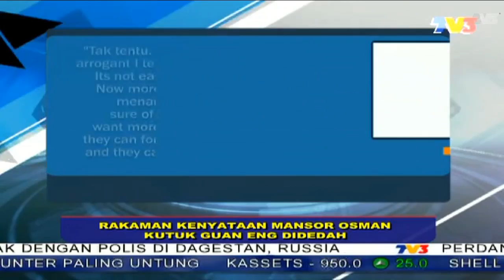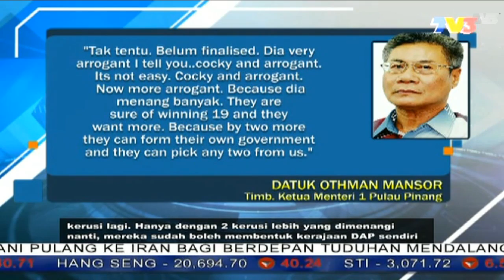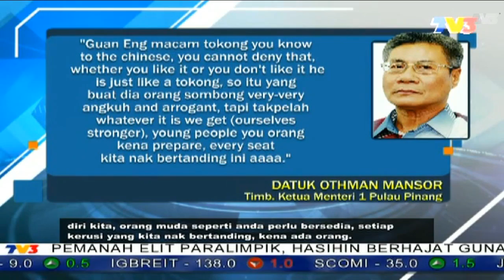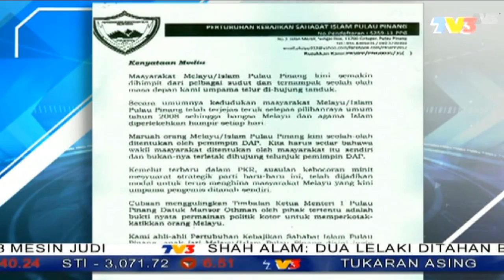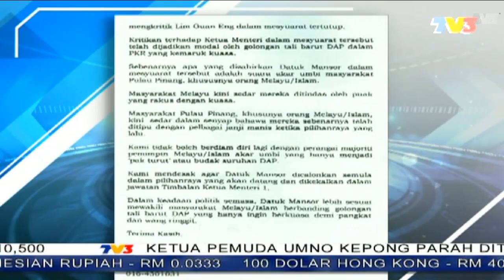Mansor Othman Kutuk Joseph Lim Guan Eng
Timbalan Ketua Menteri Pulau Pinang 1,Mansor Othman Kutuk Ketua Menteri Pulau Pinang,Joseph Lim Guan Eng